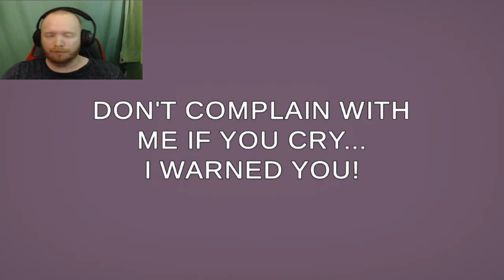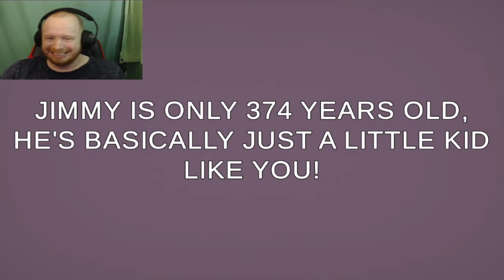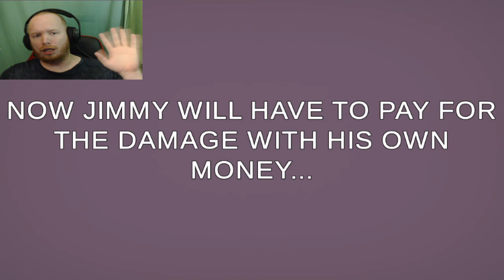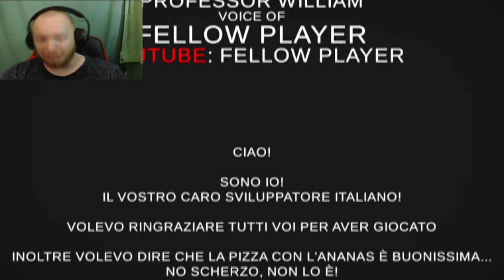IS IT SPOOKY DOE | Can a cute ghost story be spooky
can a cute ghost story spooky doe cause i don't know if its true but i will find out when i play through this little indie game that i found

Game: can a cute  ghost story  be spooky
indie game: can a cute ghost story  be spooky

Hope you enjoy this little indie game and have a great day